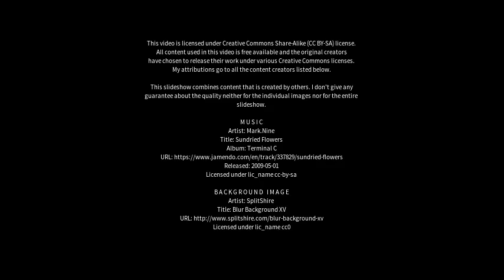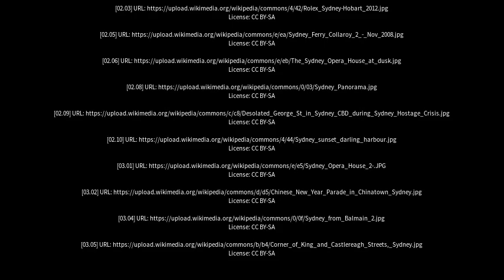Best places to visit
Best places to visit - Sydney (Canada) Best places to visit - Slideshows from all over the world - City trips, nature pictures, etc.